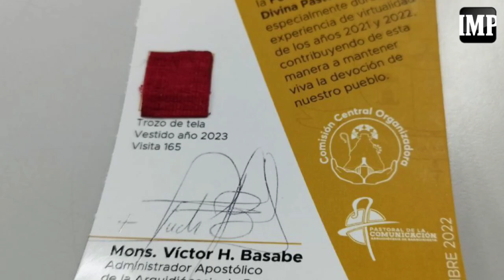Arquidiócesis de Barquisimeto reconoció la labor de periodistas y medios de comunicación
La Comisión Central Organizadora de la Festividad Litúrgica Divina Pastora realizó un acto este martes 13 de diciembre para agradecer a los medios de comunicación y a los periodistas larenses por su labor en la difusión de las actividades de la patrona de la ciudad crepuscular.

En la Estancia Las Mercedes, en Cabudare, los trabajadores de la prensa recibieron sus reconocimientos frente a las autoridades religiosas, quienes están a cargo de las actividades de la procesión 165 de la Divina Pastora.

El acto fue encabezado por Monseñor Víctor Hugo Basabe, administrador apostólico de la Arquidiócesis de Barquisimeto, quien ofreció una misa y posteriormente acompañó la imagen de la Divina Pastora en procesión con los comunicadores sociales, mientras se entonaban el himno de la virgen.

José Enrique Arévalo, periodista de El Impulso fue uno de los condecorados del día por su trabajo periodístico "especialmente durante la experiencia de virtualidad de los años 2021 y 2022, contribuyendo de esta manera a mantener viva la devoción de nuestro pueblo".

A quienes se les reconoció en el evento recibieron un folleto con un trozo de tela con la que se realizó el vestido que utilizará la patrona del estado Lara en su visita el próximo 14 de enero de 2023. También recibieron una franela estampada con la imagen de la excelsa patrona.

Video y texto: Eduardo Soteldo